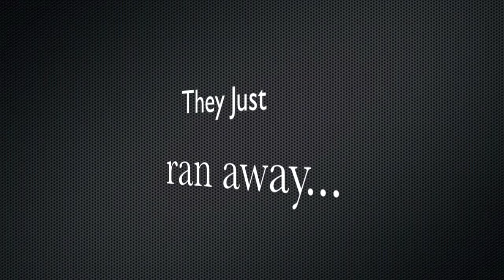Mlapa Player Review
Good Player. Big Price. Please Like.